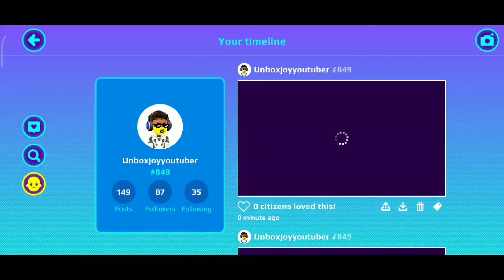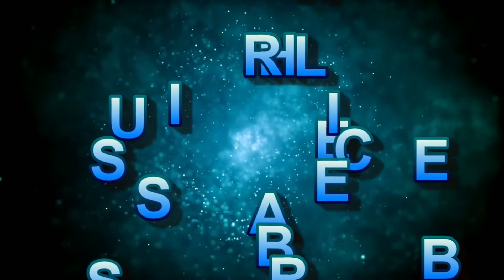Pk Xd Game || PK XD BUG - *PET PARADE* || How To Teleport Inside The Pet Parade || Unbox Joy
HAPPY EASTER!
- Easter has finally come to PK XD!
- A new special currency is available only during this event and you can use it to purchase items at the Easter Store

EGG HUNT MINIGAME
- Bring your friends and play PK XD's first cooperative minigame, the Egg Hunt! You can play by joining the AI whenever it sends a notification to all players.

NEW EVENT NEW REWARDS
- Play Egg Hunt, Pet Parade, and Crazy Run to earn points and get exclusive rewards. But beware, this only lasts during the event!

Hello Friends,
Pk Xd is a game in pk xd explore the universe and play with friends. Pk Xd is a free play online game and you can also use pk xd mod apk and in this game, I use pk xd new update 2021 and the new update of pk xd is really awesome.
Welcome again to my Channel Unbox Joy, Today I am going to show you an awesome pk xd bug in the pet parade. I am telling you how to teleport inside the pet parade and the topic of today's video is PK XD BUG - *PET PARADE*  and How To Teleport Inside The Pet Parade.

I hope you like this video and I will come with more and more videos of the pk xd gameplay.

Please note down MY username and id and if you want to do flying glitches then please join the pk xd game between 7:00 to 7:30 pm every day AND FLY WITH ME IN MY ROCKET HOUSE.